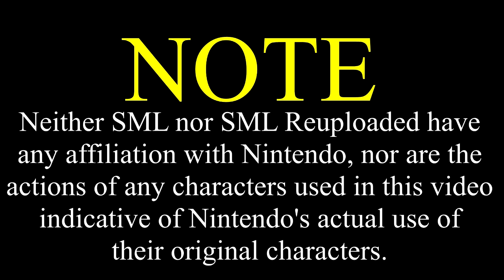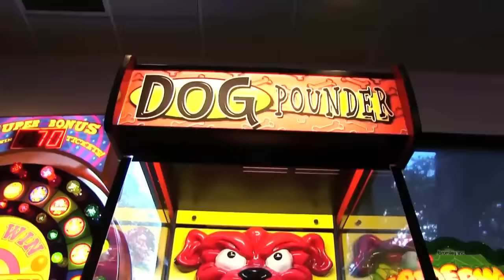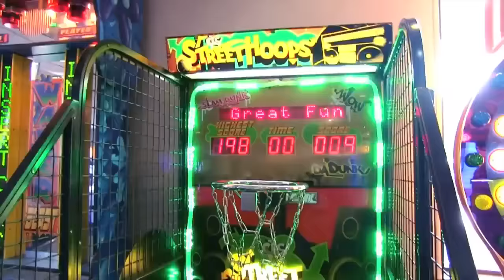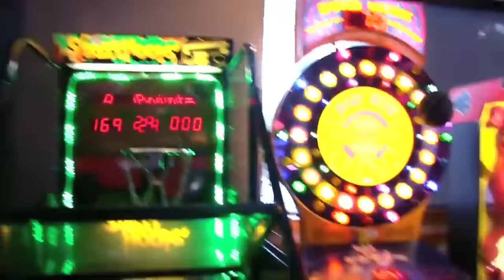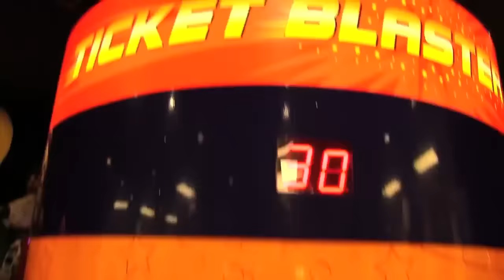SML Movie: Jeffy's Birthday [REUPLOADED]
Original Upload Date: August 21st, 2016
Original Description: Jeffy has a birthday party at Chuck'E'Cheeses!!!